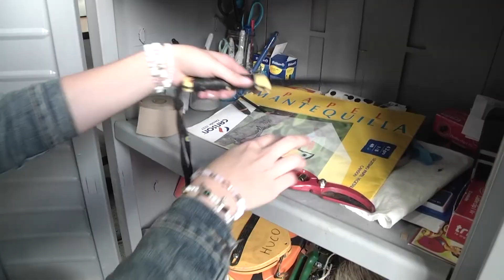DesdeAdentro - Miel y bosques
Miel y bosques es un especial del Desde Adentro, que narra la aventura de un proyecto de investigación  apicario de las montañas de San Carlos.

para hablar  sobre un proyecto desarrollado por el el semillero de investigación de estudios botánico de la Universidad Católica de Oriente, quien  se presento a nivel departamental en  una red de semilleros de investigación obteniendo un puntaje 100 sobre 100